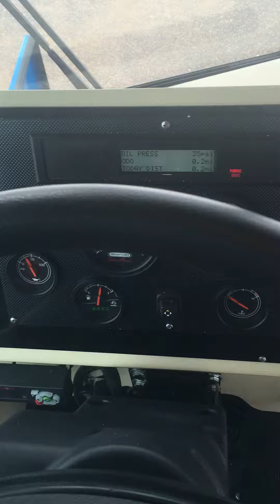Low-Floor Streetcar Interior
Hometown Trolley's Low-Floor Streetcar interior built for Hampton Roads Transit.